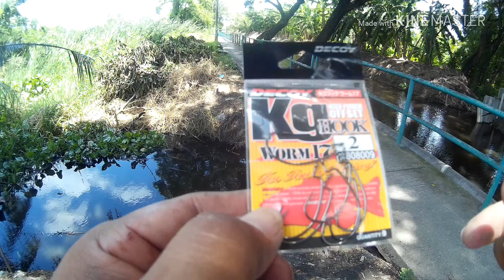ตกปลาช่อนคลอง เท็กซัส ริก เทสคัน Lito CARITA 3-8 lb Episode.2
Lito CARITA 3-8 lb 7'
Steez Namiki
Duel pe 1.0
ZMAN SLIM SWIM 2.5 "